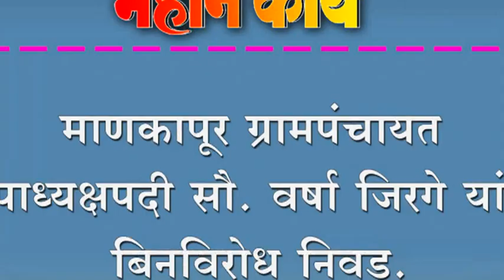माणकापूर ग्रामपंचायत उपाध्यक्षपदी सौ. वर्षा जिरगे यांची बिनविरोध निवड.